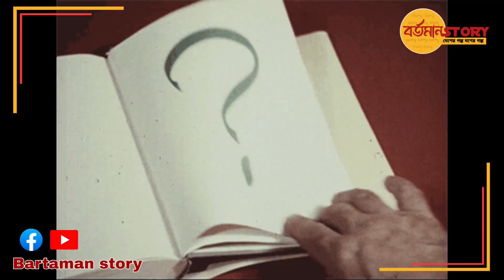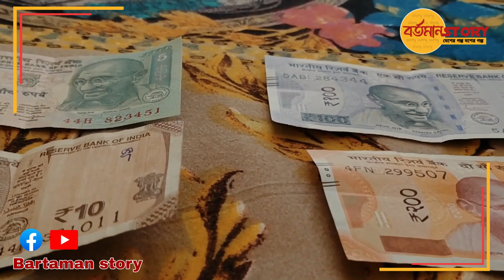আপনি কী জানেন মাসিক রোজগার দেখেই বিয়ে করেন ভারতীয় মেয়েরা?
Indian girls married after seeing the monthly income?